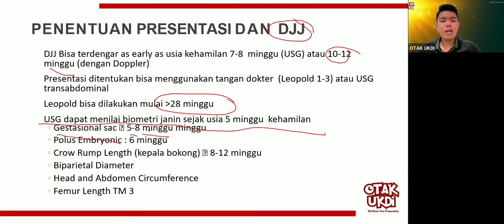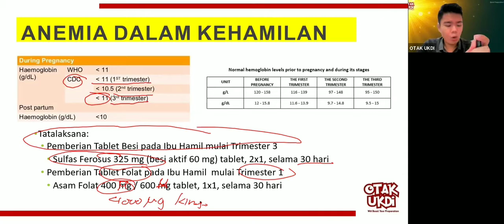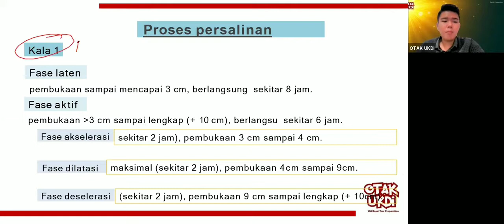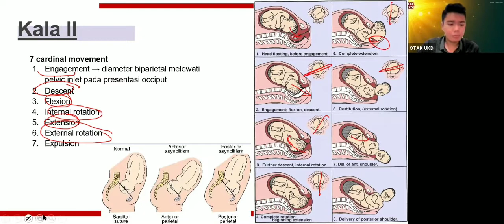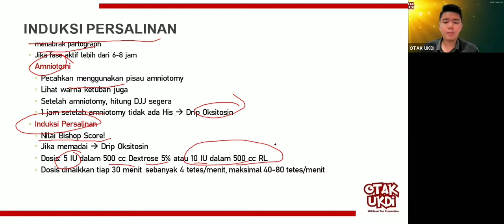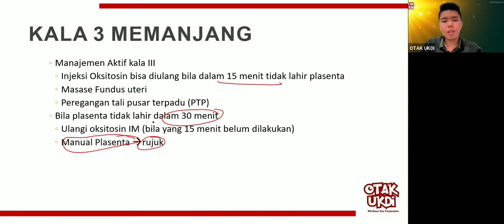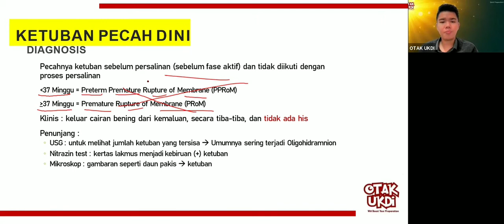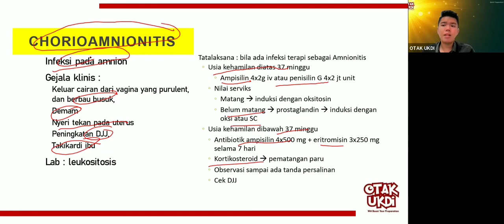#2 Les UKMPPD Obgyn (Obstetri dan Ginekologi) / Kandungan - Materi Kedokteran dan Kesehatan